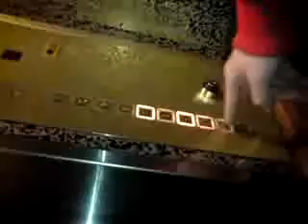ÅLANDSKRYSSNING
med skönaste folket. idha erik och ida.